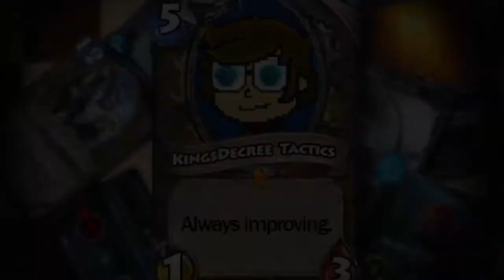Back to Atlas Reactor - Atlas Reactor Casual Play #1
In an effort to expand the content on this channel I'm going to be playing some Atlas Reactor. In line with what I've done before (streamed 4 hours a day for a moderate while), these casual play videos will focus on a more entertaining laid back experience.

In the future, I may expand into more diverse videos including ranked, competitive play coverage, patch notes, ramble times, coaching, co-op play, and more.

Check back often for uploads of popular strategy games like Gwent and Atlas Reactor. I may not be the best player or commentator out there, but I'm committed to Always Improving.